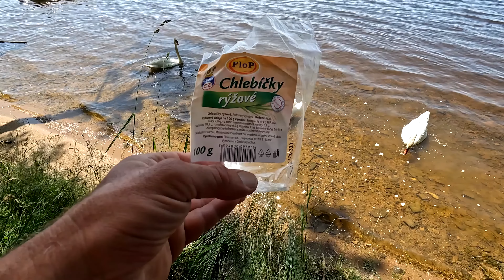Lipno 2022 - Jiří Exner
Vzpomínkový film plný skutečných zážitků a emocí, které zažíváme vždy o letních prázdninách na naší nejoblíbenější přehradě s největší rozlohou u nás.
Toto video bylo natočeno před stažením záchranné vesty dne 3. října 2022 – Pokud vlastníte záchrannou vestu Fox, měli byste ji vrátit do obchodu, ve kterém byla zakoupena, za účelem vrácení peněz nebo e-mailem na pro více podrobností.
Fox Fishing TV je to pravé místo, pokud máte rádi videa na nejrůznější témata o lovu kaprů. Najdete zde jak celovečerní filmy jako jsou The Challenge nebo Carp Fishing Edges, tak i spoustu tipů, taktik a technik a samozřejmě i všechny naše nejnovější a nejlepší potřeby pro lov kaprů! Setkáte se zde těmi s největšími světovými rybáři, jako jsou Mark Pitchers, Tom Maker, Ian Chillcott, Lee Mozza Morris a s mnoha dalšími z týmu Fox. Našim cílem je poskytnout Vám kvalitní informace, pomoci Vám se zdokonalovat a zároveň Vás i pobavit. Chceme Vás inspirovat a dodat Vám chuť vyrazit k vodě a užít si tuto úžasnou zábavu.
Fox International je jedním z největších světových výrobců rybářských potřeb pro kaprařinu. Vyrábíme přes 3000 produktů pro ty, kdo hledají rybářské potřeby té nejvyšší kvality - od bivaků, lehátek, prutů a navijáků, až po háčky, návazce a obratlíky. Doufáme, že se Vám videa budou líbit. Děkujeme Vám.